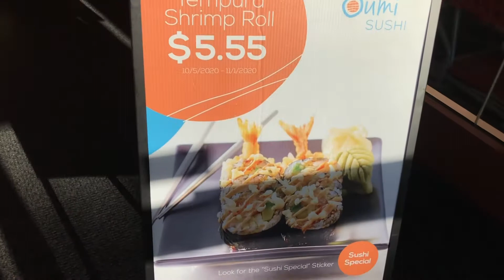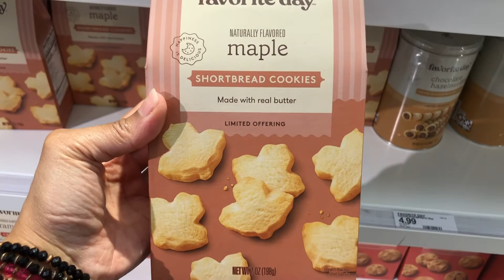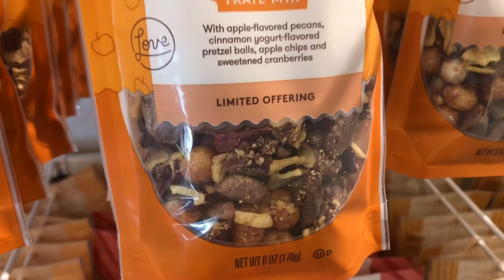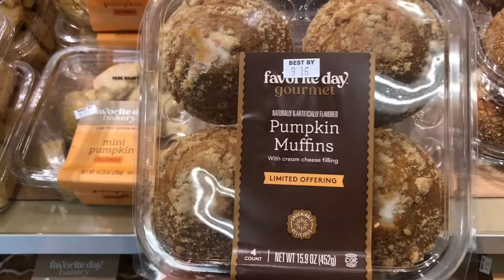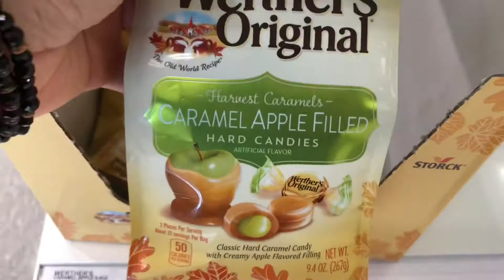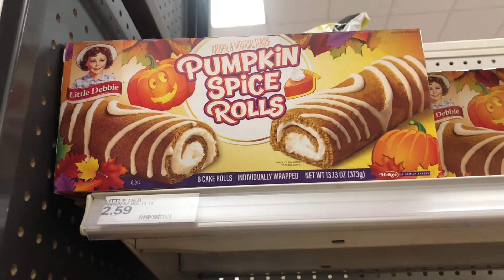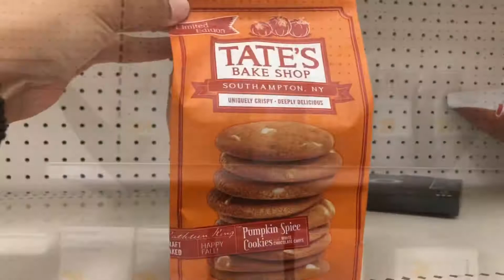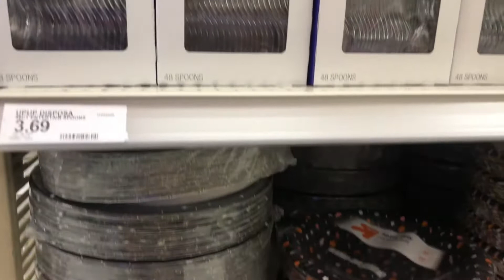TARGET Everything*PUMPKIN SPICE🎃FOODS , DESSERTS, SNACKS & DRINKS 2022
Come Shopping With Me At Target. Everything Pumpkin Spice. Food and desserts and drinks and much more or pumpkin spice flavored.